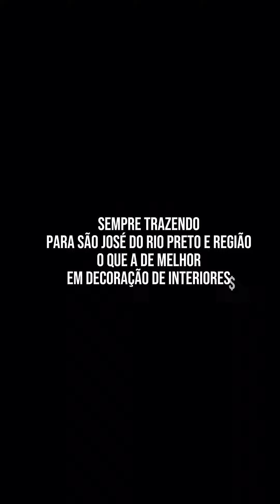CONJUNTO DE MESA COM CADEIRAS E BANQUETAS EM CORDA NÁUTICA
É em Araçatuba sp cidade linda após fabricado entregue mais esse conjunto de móveis dos sonhos essa mesa 8 lugares com CADE em corda náutica e banquetas nessa ilha linda dando mais conforto no lar e aquela decoração para completar o que já era bom!😃🪑

📍Endereço
R. Gen. Glicério, 1057 - Vila Maceno, São José do Rio Preto - SP, 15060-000.

✅ Entregamos em várias cidades
✅ fabricamos sob medida
✅ Móveis em junco e cordas náuticas
✅ Mobiliário de alto padrão

✅ ⚜Mesas, ⚜Sofás, ⚜banquetas, ⚜balanço, ⚜espreguiçadeiras de piscina, ⚜aparador, ⚜cadeiras de área e muito mais!